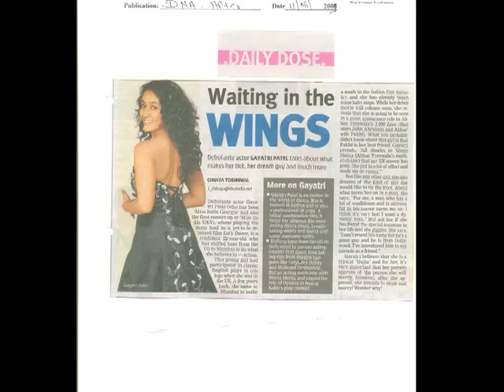Gayatri Patel in Let's Dance